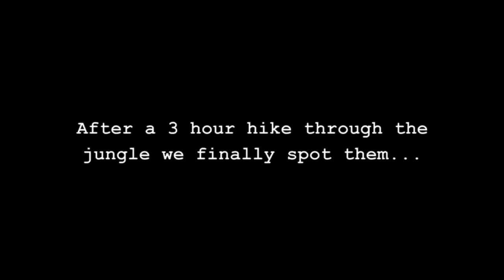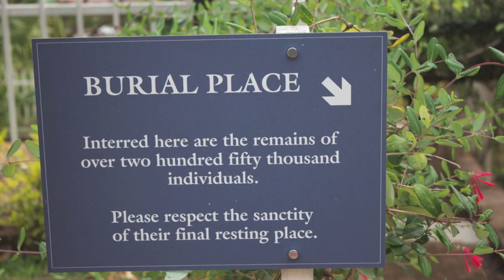Rwanda - Search for the Mountain Gorilla (PART TWO)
Part Two of Ryan Erickson's film:  Rwanda - Search for the Mountain Gorilla.  Go with four friends as they journey to Rwanda and visit the shocking genocide sights and then head to the high country of Rwanda and trek through the mountain jungle in search of the elusive and rare Mountain Gorilla.